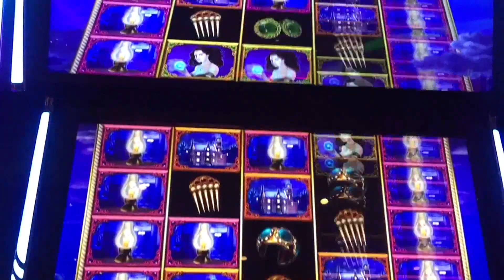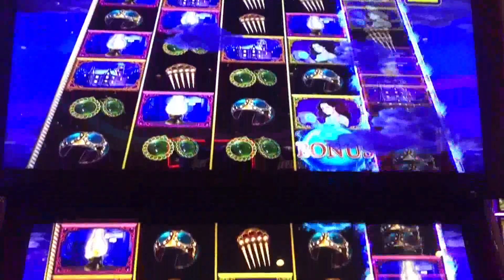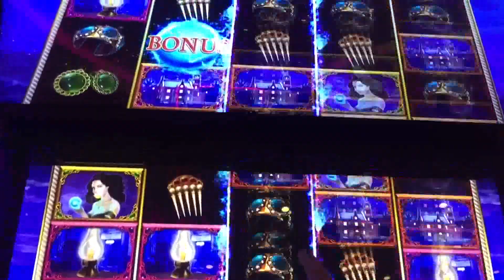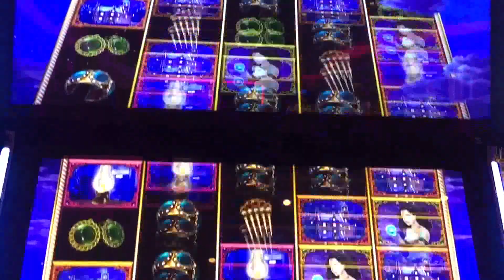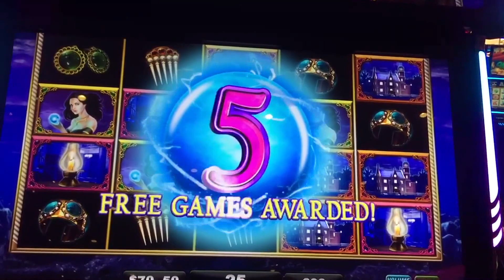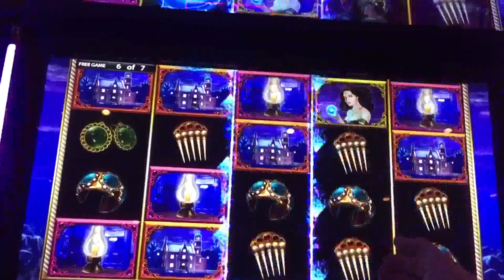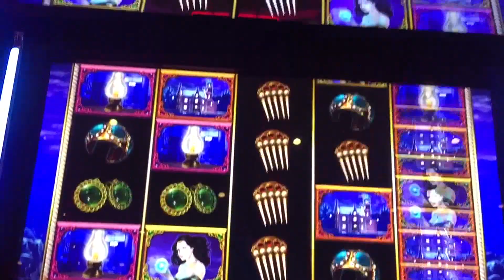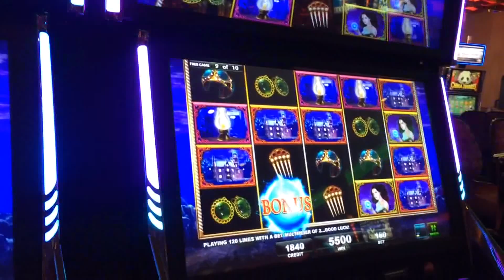Hot AF Wins! I Love This New Slot From IGT! Dark and Stormy is Hot and H*rny!